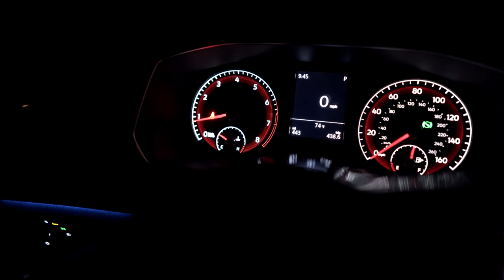Exhaust notes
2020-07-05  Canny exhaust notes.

Video: Sony A7iii with Batis 25mm